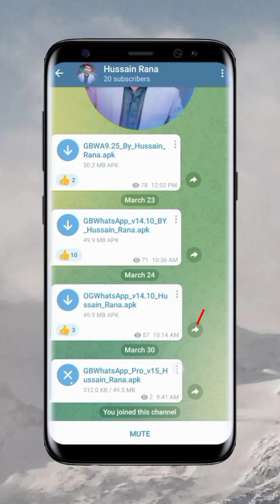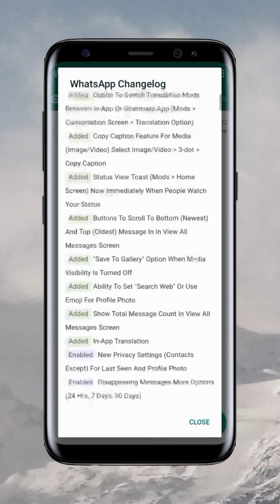GB Whatsapp Update Kaise Kare | 30 March 2022 New Update Version 15.00 | How To Update GB Whatsapp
About This Video:
Doston GB WhatsApp ki new update 15.00 a gai hai aur is video mein Ham aapko bataenge kaise aap log GB Whatsapp ke new version ko update kar sakte ho so is video ko and tak jarur dekhen.

gb whatsapp update kaise karte hain
gb whatsapp update karne ka tarika
gb whatsapp update link
gb whatsapp update kaise hota hai
how to update new gb whatsapp

gb WhatsApp new version March
gb WhatsApp new version update March
gb WhatsApp new version update 2022
how to update gb WhatsApp new version March 2022
gb WhatsApp latest version March
gb WhatsApp update
Gb WhatsApp new version 15.00
gb whatsapp update kaise kare 2022
gb whatsapp update kaise kare 15.00
how to update gb whatsapp latest version 15.00
how to update gb whatsapp new version 15.00
gb whatsapp update kaise kare new version 15.00
gb whatsapp new update 15.00
gb whatsapp new update 2022
gb whatsapp new version update
update gb whatsapp new version
gb whatsapp update new version download
GB whatsapp latest version
GB whatsapp latest version update
gb whatsapp update 2022
gb whatsapp update March
gb whatsapp new update version
gb whatsapp March update
gb whatsapp v15.00 update
gb whatsapp